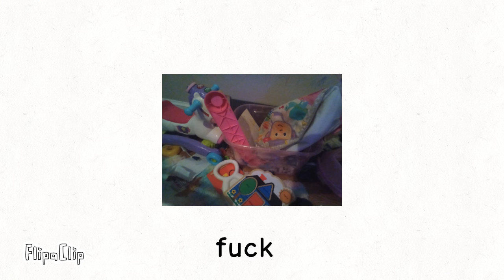September 4, 2022